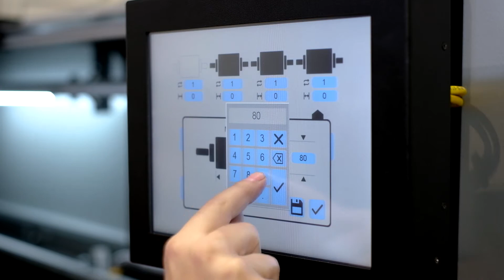Sitexco SLH Laser Anilox Cleaning System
The Sitexco SLH Laser Anilox Cleaning System is the fastest and most advanced laser system in the world.  This dual laser unit decreases cleaning cycle times by 50% making it the fastest and most effective method of deep cleaning your anilox inventory.

To learn more about this amazing technology please reach out to Eaglewood Technologies.